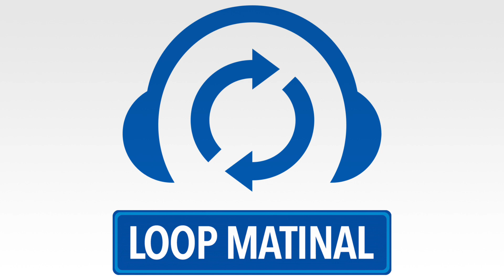Loop Matinal - Terça-feira, 19/1/2021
Patrocínio: Alphacode